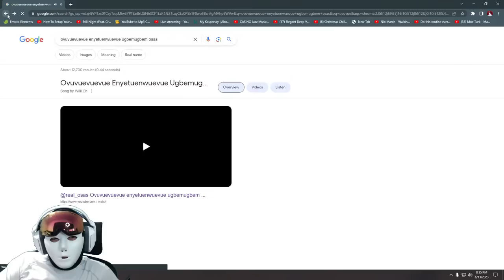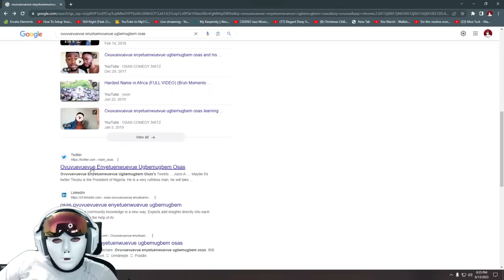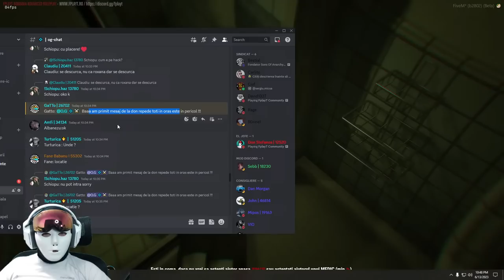🔴 DON STEFANOS LIVE #664 - O SEARA LINISTITA - FARMING SI VOIE BUNA - FPLAYT